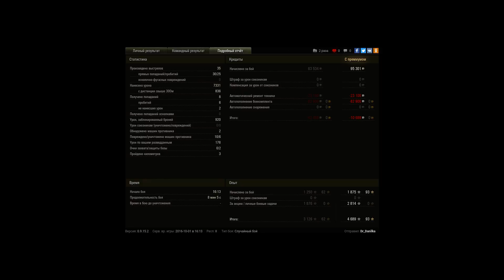замес в городе